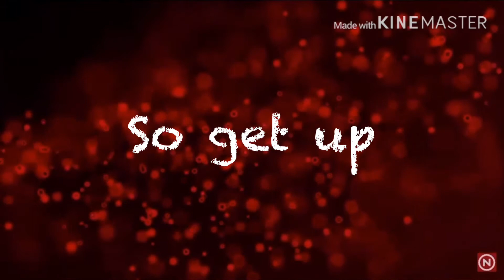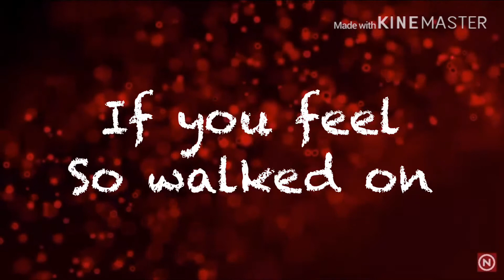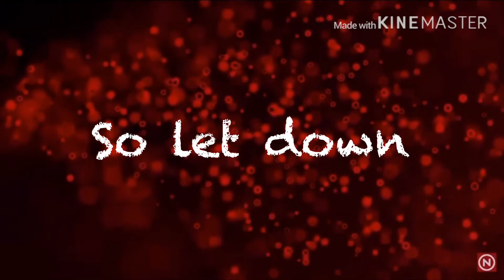Riot (Lyrics) Three Days Grace